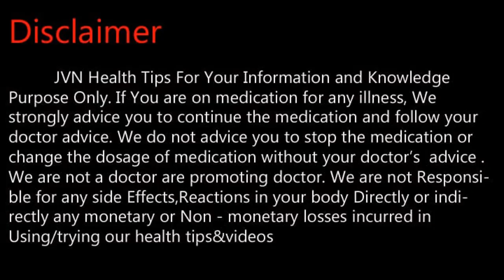உடனடியாக விந்தணு அதிகரிக்க .Tamil Health and Beauty Tips | JVN Health Tips